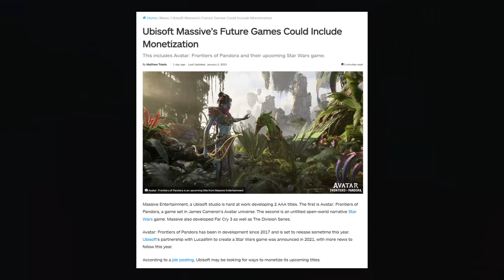I really hope this Star Wars rumour isn't true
Teasers & rumours surfaced after Ubisoft's Creative Director mentioned their upcoming Star Wars game will be getting updates this year. But as some have found out, not all of that news will be good...